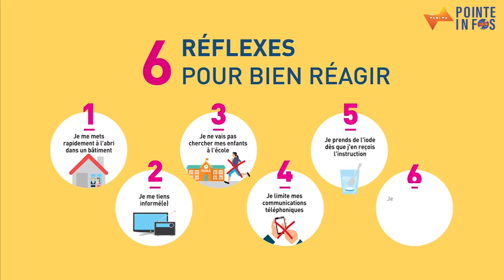Conférence : Commission Locale d’Information (CLI) de Chooz ( Les pastilles d'iodes)